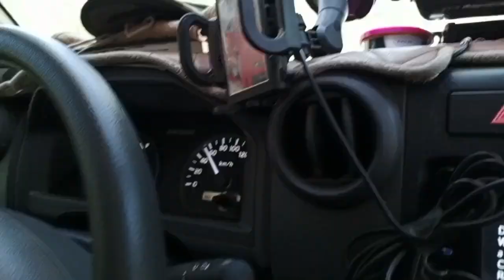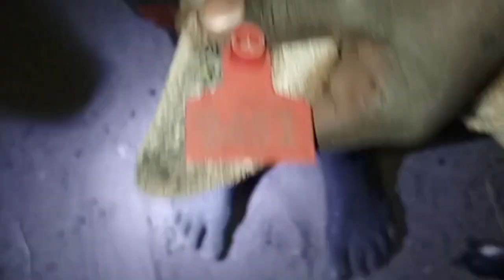Farming in South Sudan EP1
Welcome to KUCGULOI FARM, in Rumbek South Sudan, in todays episode i will be going back to our farm after 1 year, to check the progress and new plants and greenhouse,